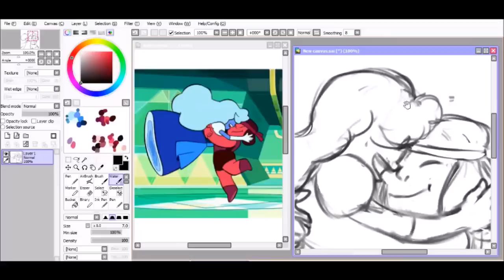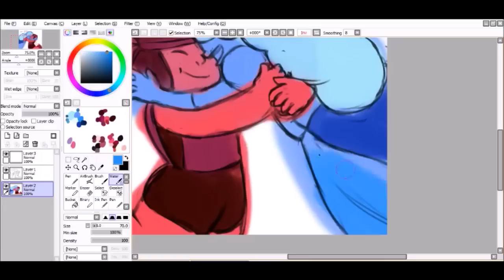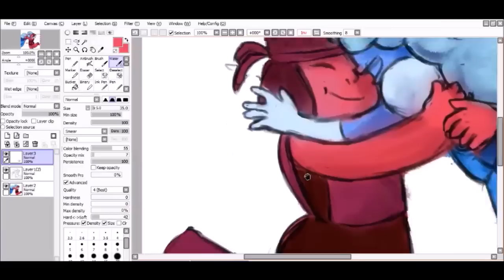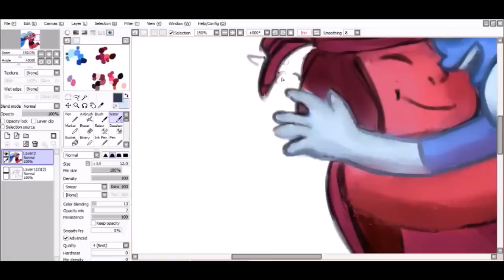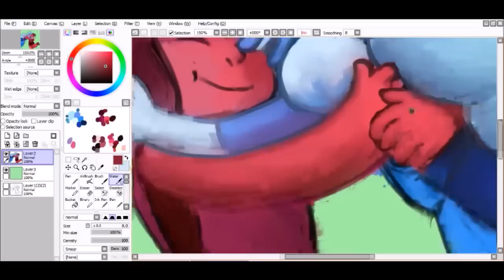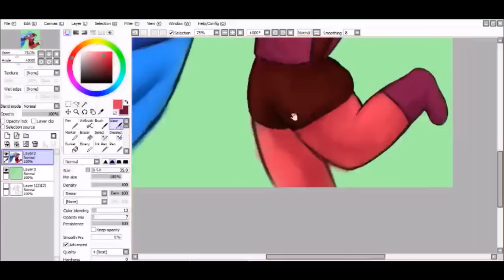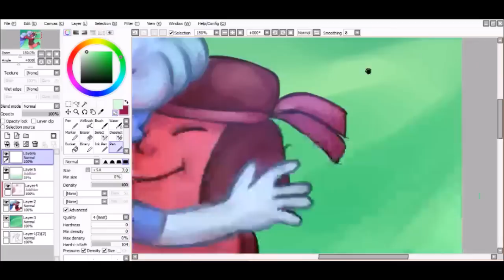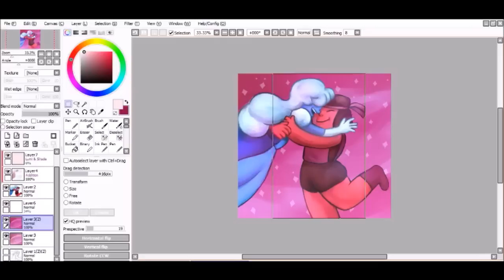Ruby and Sapphire - Steven Universe ~speedpaint~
Songs:
The Same - Estelle
Stronger Than You - Steven Universe (ft. Estelle)